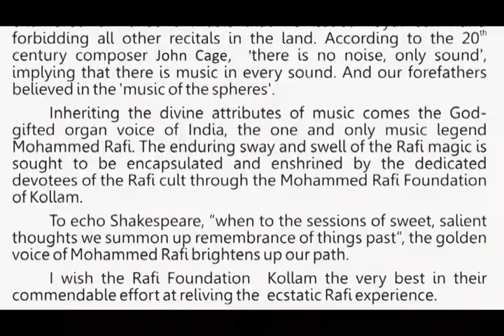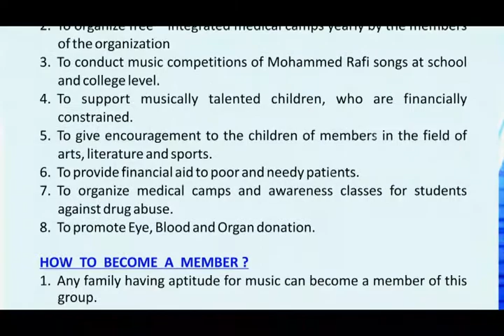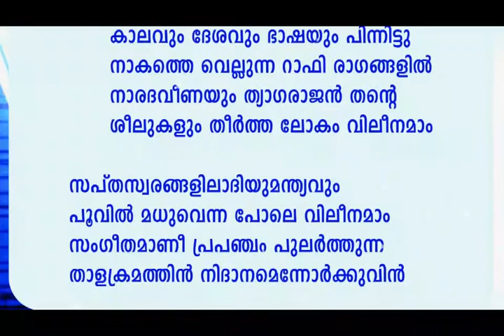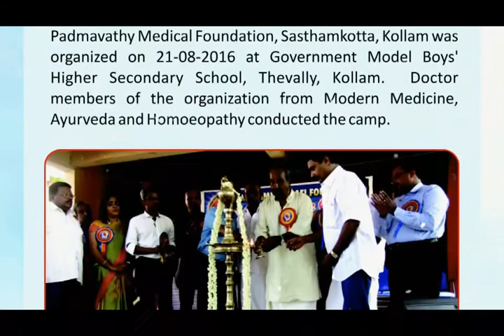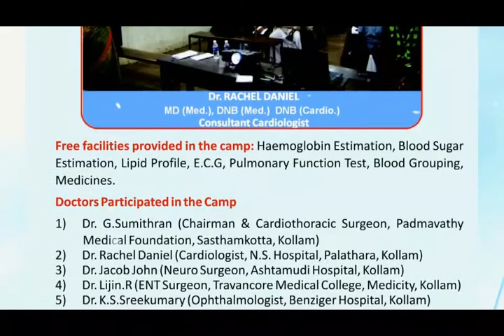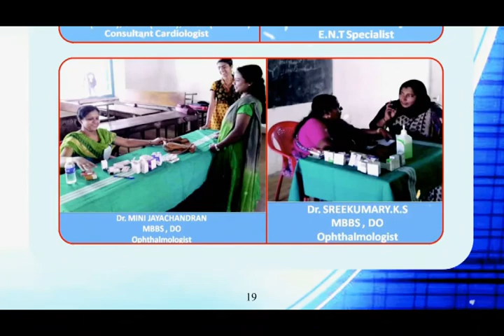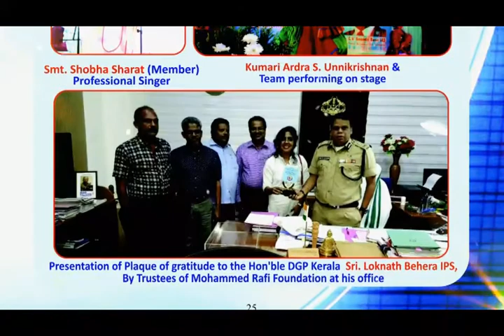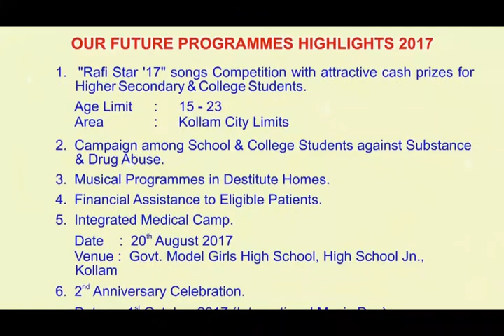MRF Foundation Kollam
Rafi Tunes '17